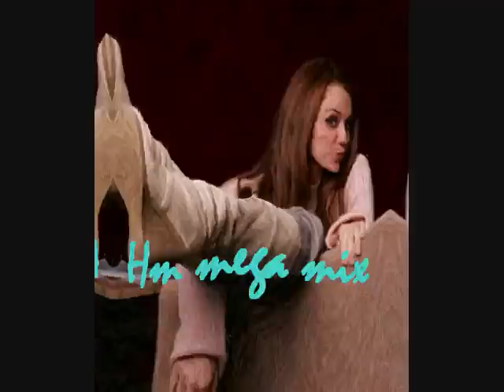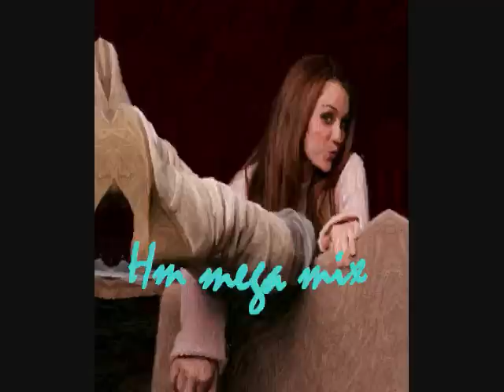Hannah Montana mega mix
yeah its all the songs from season 1 mix-edd togeddore.
all songs copyright disney